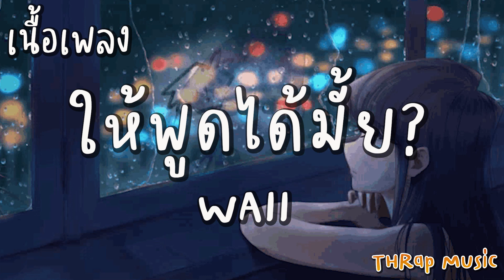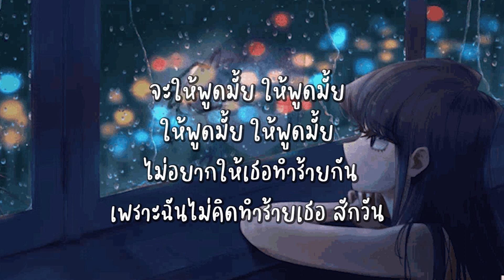ให้พูดได้มั้ย? - WAII [ เนื้อเพลง ]